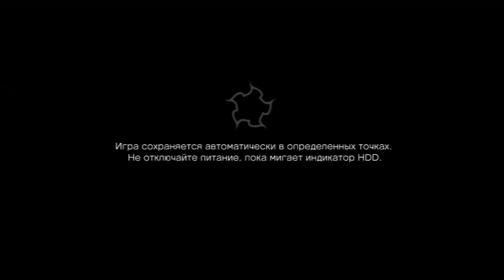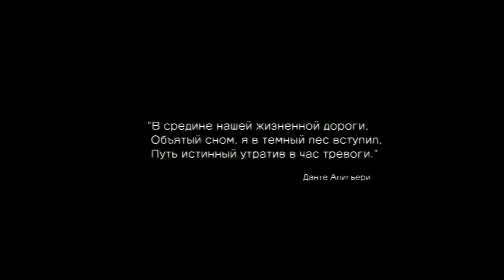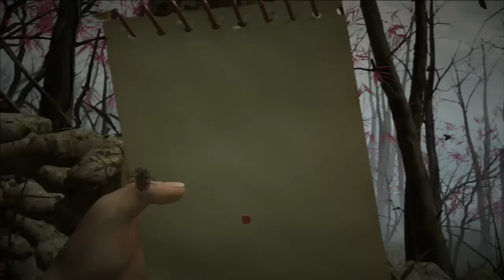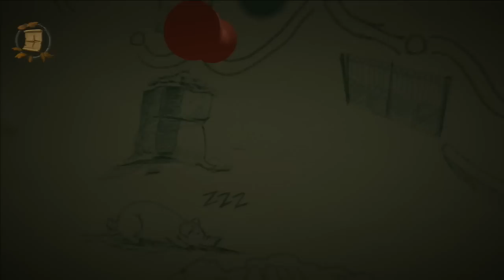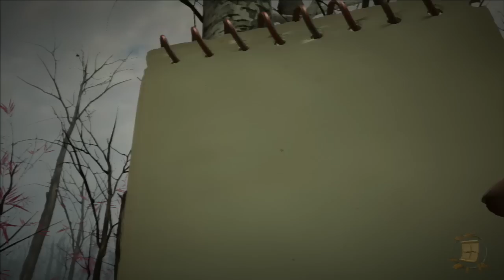Russian Let's Play - DATURA #1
С комментарием!